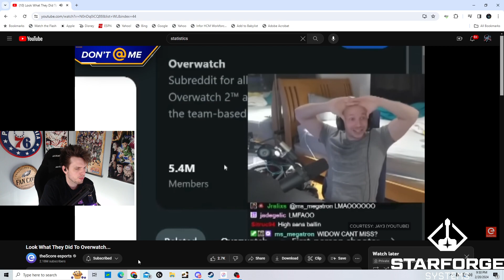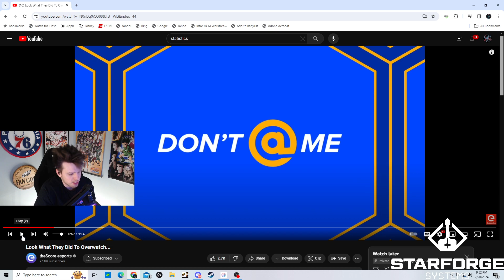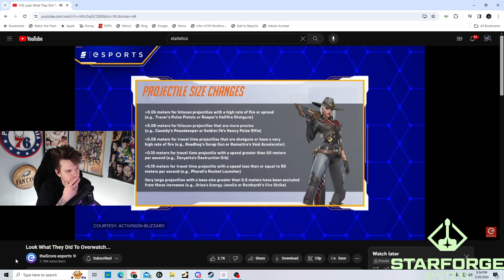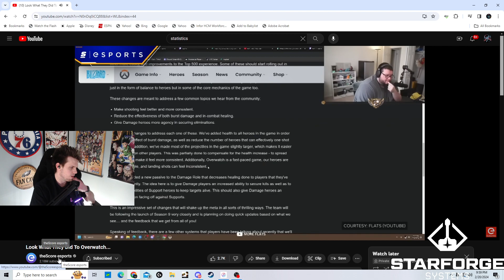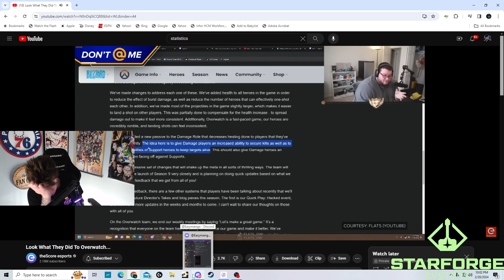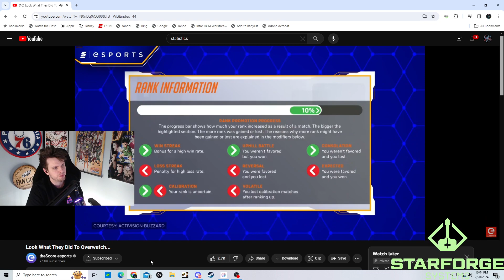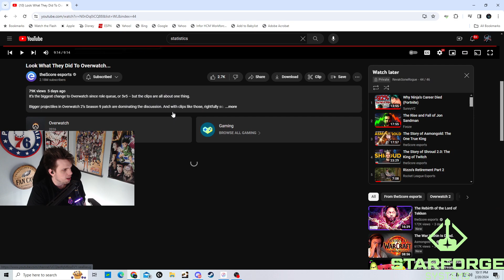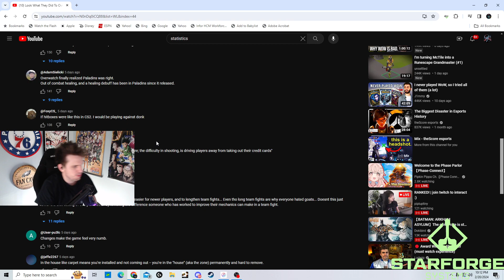Overwatch Season 9 REVIEW!